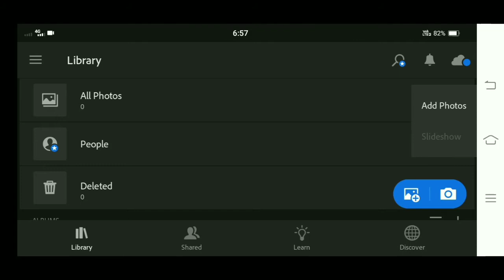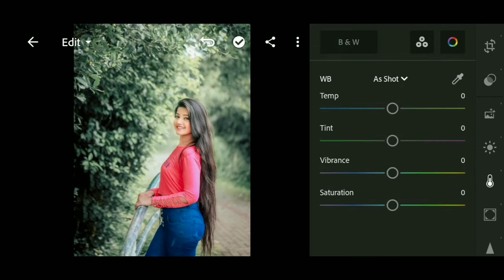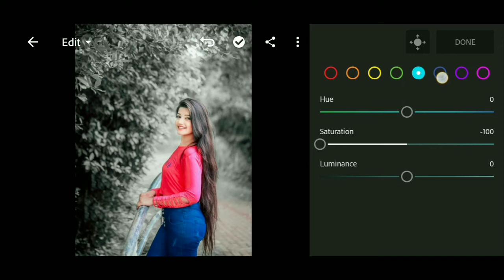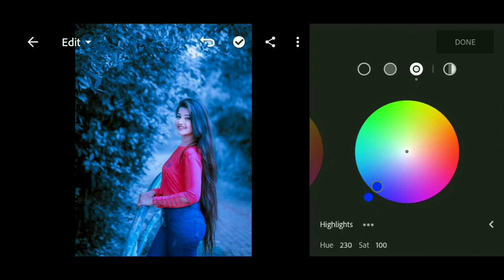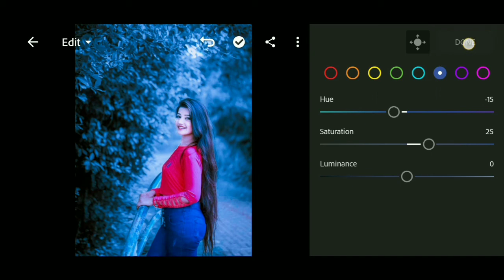Lightroom Dark And Blue Effect Photo Editing | Background Colour Change